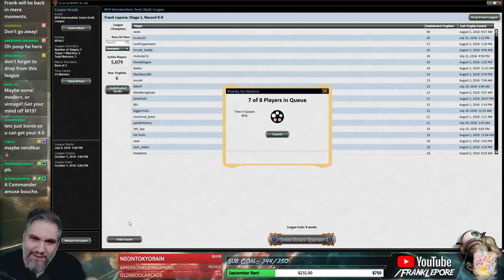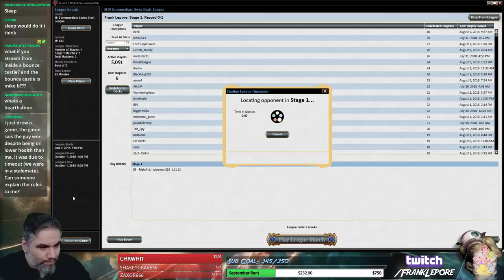(Magic Online) Core Set 2019 Draft #32 - 8/5/18